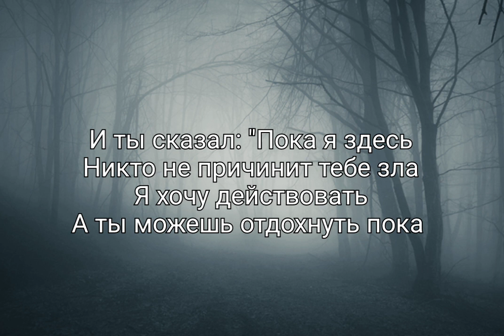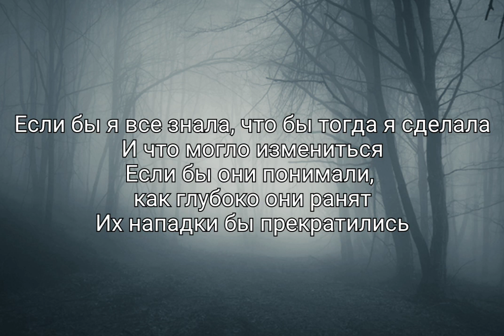Billie Eilish - everything i wanted (Russian subtitles)